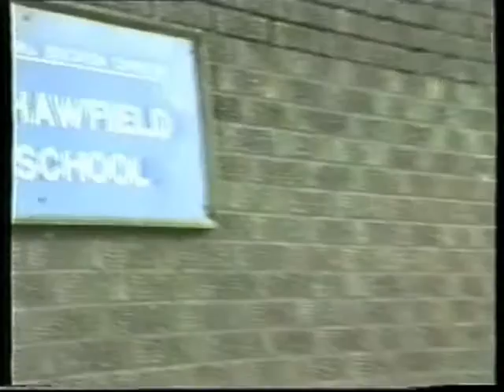New Circus (1989) Part One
A brief overview of the New Circus movement in the UK in 1989. In three parts, it covers the community circus movement, circus in education, New Circus companies from the UK and abroad and the UK Juggling Convention. Featuring Archaos, Circus Senso, Snapdragon, Skylight and many of the new circus 'activists' from those early days, this is a pretty good snapshot of what was happening and what it looked like.